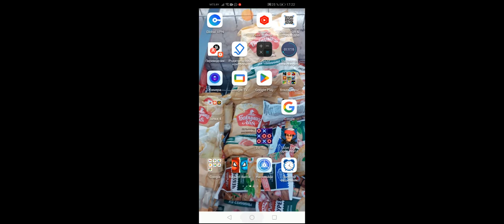Коплю на Dafuq Boom 2.0 в Toilet fight/Часть 1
Коплю на Dafuq Boom 2.0 в Toilet fight

Залетайте, кто хочет общаться.